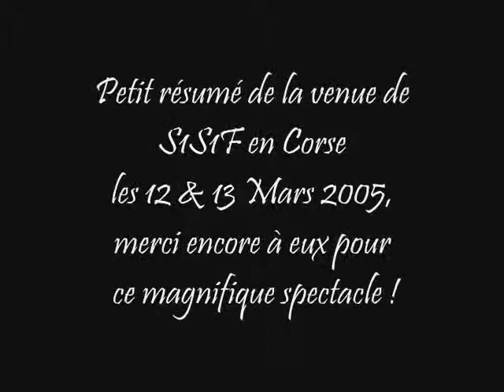S1S1F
JH and the bballers of s1s1F in Corsica